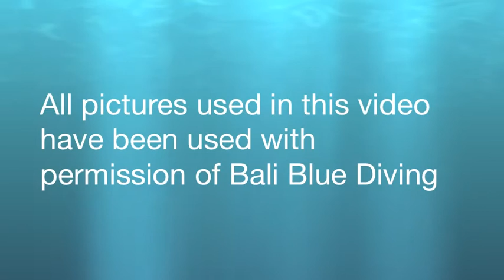Scuba Dive Bali with Bali Blue Diving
Dive Bali with Bali Blue Diving.

We offer PADI Courses and Daily Dives in BALI, the "ISLAND OF THE GODS..." Here we have a large amount of excellent and diverse dive sites that offer fun and adventure for all levels of Divers.